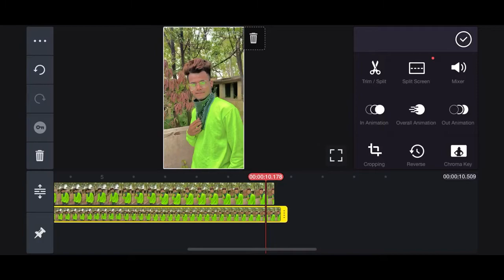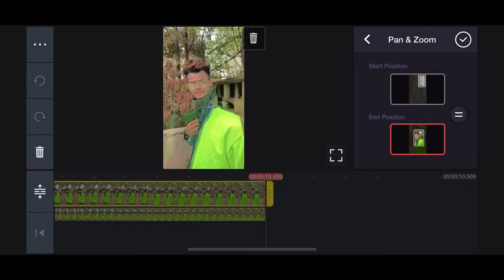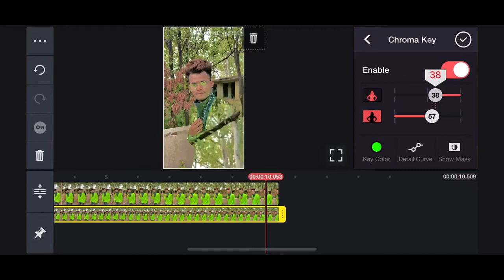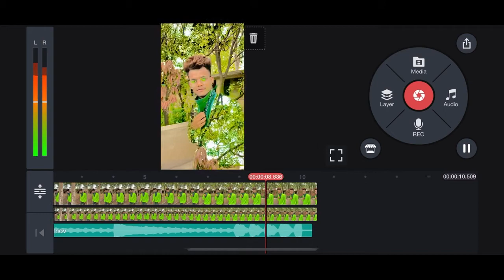tiktok vfx viral video tutorial Alex Awasthi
Doston apko ya video acchi lage tho ise like kijiyega, share kijiyega, ager apko koi sawal hai tho ap mujha comment main bhi kar sakte hai main apko comment ka reply dene ki poori koshish karuga .

Doston is Channel par apko transition se related video Hindi mai dakhne ko milti rahegi jaise ( transition tutorial, magic video, video editing, ) jaise video kase banate hai main apko shikhaunga or main aapko new viral tricks bhi sikhunga jaise apka video banne ke bad or bhi acha lagega